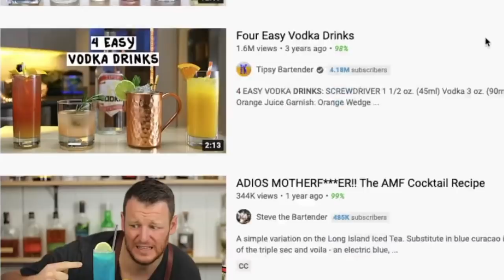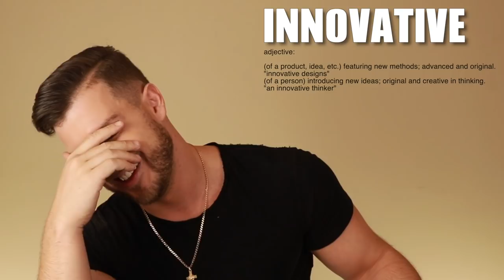Bartender Equipment Review | What You Need To Make The Perfect Cocktail At Home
What equipment & tools do you really need to be a bartender or make your own perfect cocktail at home. What is necessary, what is pointless, and are there substitutes? Let's find out! | Instagram: @MikeMGTV

 Reviewing Bartending Tools and Equipment To Make The Perfect Cocktail At Home. Do you really need all of these fancy tools to be a good bartender, for bartending at home, or to make your own perfect fancy DIY cocktail at home? I go through each one and tell you what you'll need, what is unnecessary, and what substitutes there are for certain alcohol tools and equipment.

Welcome to my virtual bar where nothing is off-limits, and unfiltered thoughts are vomited all over the floor. We'll joke around and laugh during twisted BAR TALK conversations, personally respond to you all by commenting on your comments in epic SHOTS FIRED moments, get over emotional and have a good old fashioned HEART TO HEART, review things in pop culture that make us got WHAT THE FUCK IS THIS, and drink too much while trying to do things we shouldn't be doing called DRUNKTIVITIES. It's the biggest waste of time you'll never regret!